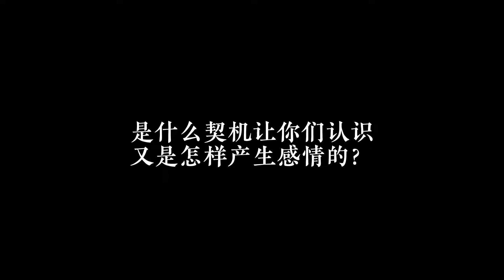vlog｜网恋奔现？跨国恋情？20年前我姥姥的爱情故事简直是电影剧情！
🎬 跨国恋爱电影现实版！
20年前，姥姥和姥爷在网上相遇
一个不懂中文，一个不懂英文
他们是如何跨越语言和文化的障碍，走到一起的？
来看我的新Vlog
和我一起听姥姥讲述她的浪漫爱情故事吧！💕